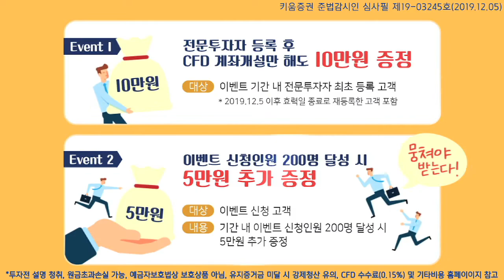[주식투자][시장분석] 모닝노트/ 신종코로나 타격입은 국내시장, 미 기술주의 반등세 힘입어 일어날까?(20.01.29)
어잿밤 경제지표 개선, 실적 기대감 등으로 미증시는
전일 급락에 대한 반발 매수세와
신종코로나 감염자 5명에서 더이상  늘어나고 있지 않아 우려감 회복
경제지표는 리치먼드 제조업지수, 내구재주문, 컨퍼런스보드 소비자신뢰지수가 호조
간밤 애플은 사상최고 분기실적을 기록하며
아이폰11,  에어팟 판매 호조 및  서비스 매출 증가 등으로 예상치를 크게 상회
이외 유나이티드 테크놀러지스, 록히드마틴 등이 시장예상치를 상회
한편 중국은 홍콩행 항공 금지하며
WHO 사무총장은 시진핑 주석을 베이징에서 만나 협력 의지를 확인
오늘 국내 증시는 ​
​신종코로나 여파로 중국 정부의 경기부양정책 기대감과 전일 기술주들을 중심으로
미국 증시가 반등세를 보인 점에서 국내시장도 반등이 예상됨 ​
​「좋아요」와 「구독」 잊지 말고 눌러주세요​​
01/29 미 증시, 지표 개선 및 실적 주목하며 상승